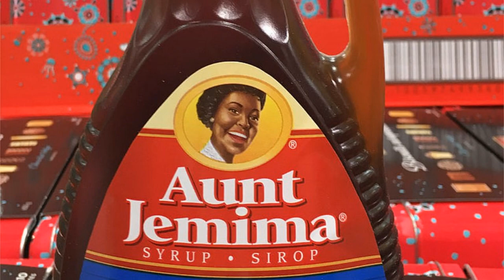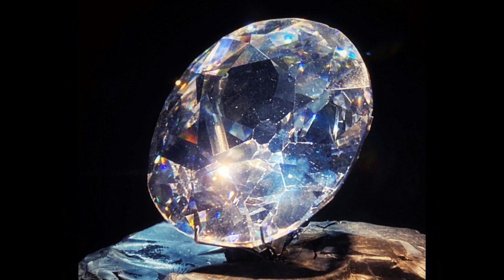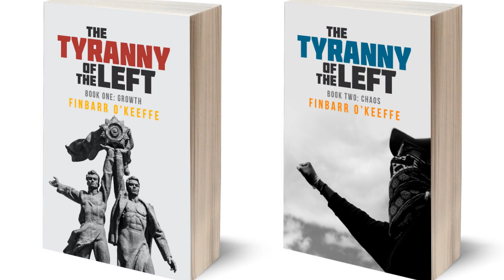The Assault on Culture & History